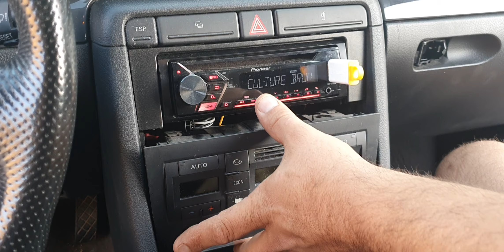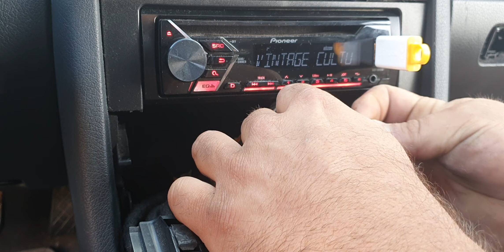INSTALACIONES NORAU..... 125€ EN INSTALACIÓN DE VERGÜENZA